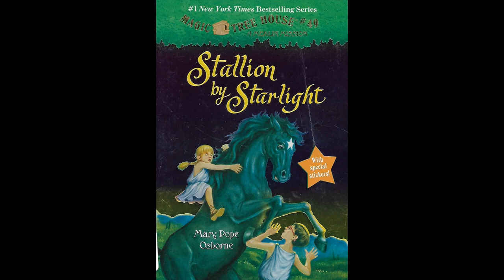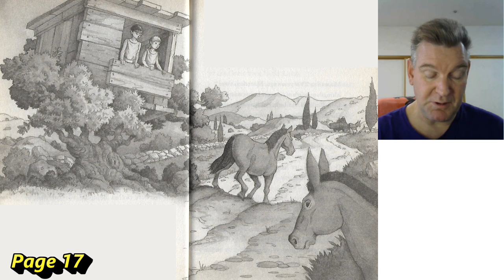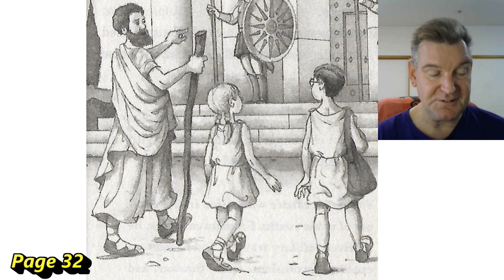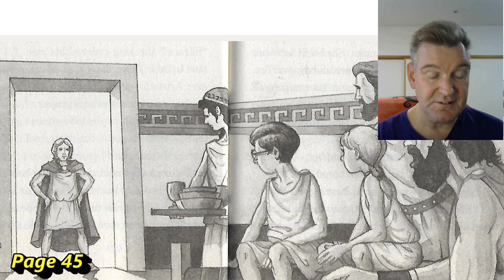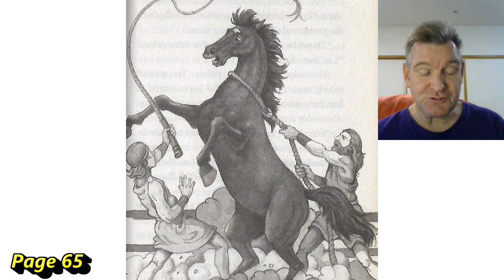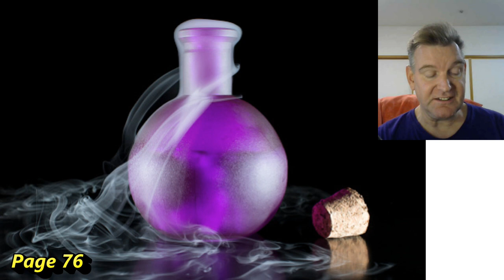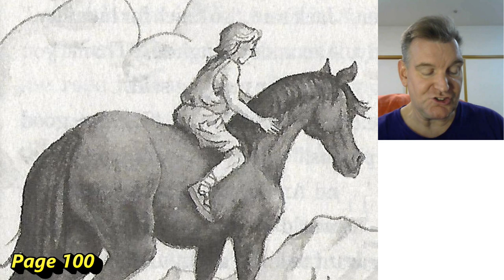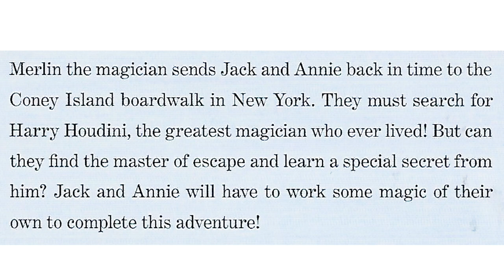Magic Treehouse #49: Stallion by Starlight (Merlin Missions #21)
Jack and Annie use the treehouse full of books and to travel to the Ancient Macedonia to meet Alexander the Great. How will the horse, Bucephalus, help them learn a secret about greatness?

0:57 Chapter 1: The Ring of Truth
9:30 Chapter 2: Keep Walking
17:50 Chapter 3: Big Thinkers
26:30 Chapter 4: The One-Eyed King
35:03 Chapter 5: The Race
43:32 Chapter 6: Warhorses
52:16 Chapter 7: Stallion at Starlight
1:02:12 Chapter 8: Night Riders
1:08:47 Chapter 9: The Truth
1:17:02 Chapter 10: A Place of Honor
1:24:11 Author's Note